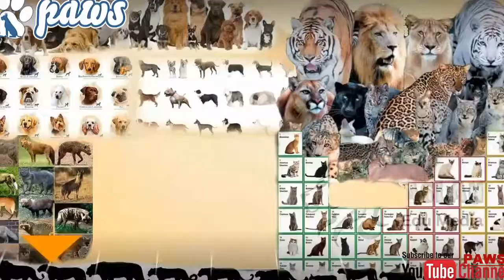Rottweiler attacks a wild boar piglet!!!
In this video we will see a rottweiler attacking a wild boar piglet in India. Indian wild boars are also known as Andamanese pig or Mounain pig. The Indian boar is a lot different than the european wildboar, it is larger in size, and its features are sharp with a straight skull but overall its quite lighter built. Indian wild boars are dark in colour and thinly furred with tufted tail and hairy cheeks. The Indian wildboar is proteced by law now in India but despite the law people still kill it and sell the meat in the black market. Now let's talk a bit about rottweilers. The rottweilers are one of the large dog breeds and were also known as butcher dogs. One of their primary role was to pull carts loaded with butchered meat and bring them to the nearest meat market. Their main role was to herd the livestock, rottweilers have got a reputation for being one of the betst guard dogs. Rottweilers are known to be one of the oldest dog breeds to be used for guarding and herding livestock. Some sources say that they are probably the descendants of old drover dogs, who were the ultimate guarding dogs of the time. So in other words rottwilers have a history as old as the Roman empire. In the video the rottweiler has attacked the wild boar piglet and you can see the owner is clearly worried about it mauling the wildboar piglet as he could face charged in the court. Acoording to the reports the wildboar piglet was roaming around in the street with its mother, due to the protective nature of the mother it tried to attack the owner and the dog. This escalated the situation and the rottweiler attacked the mother boar but the mother ran off and the rottweiler got hold of the piglet instead. People who ever had the doubts on the guarding capabilities of rottweiler can clearly see that the rottweiler has locked on to the piglet and is not willing to let it go. The term usually used for pitbulls "locking the jaw" is nothing but a made up term. Any breed with a good grip can hold on to the subject attacked for quite a long time.This can be either pitbull,dogo argentino,bully kutta,neapolitan mastiff,cane corso, rottweiler, or any of the breed with same power are capable of holding on to the subject for a long time.